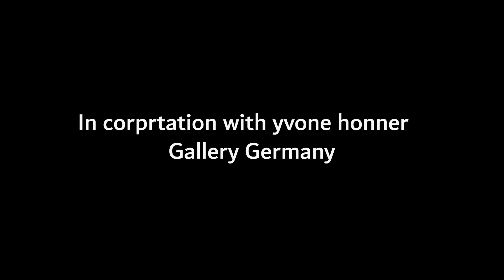Action Painting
Thanks to THE GALLERY, BAGHDAD IRAQ for organizing this chance to paint @quishla .